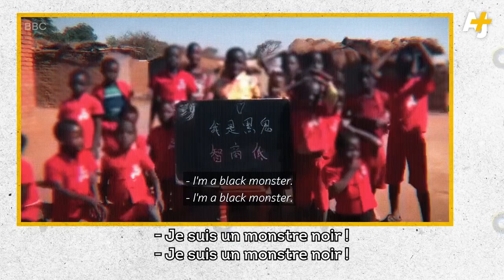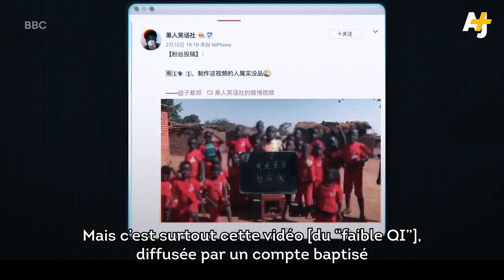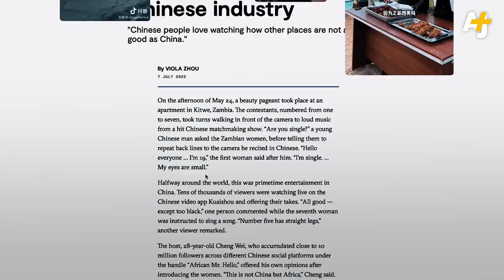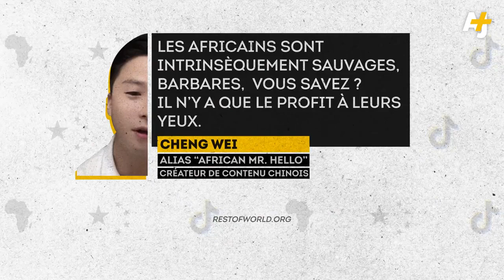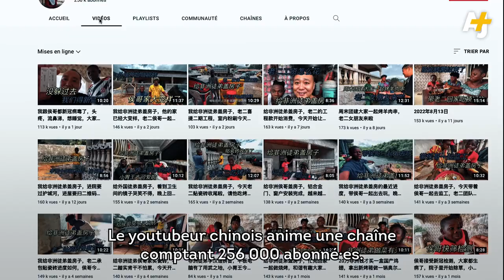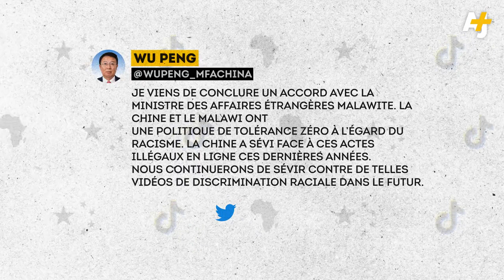L'INDUSTRIE Très Lucrative de Racisme Anti-Noirs en Chine